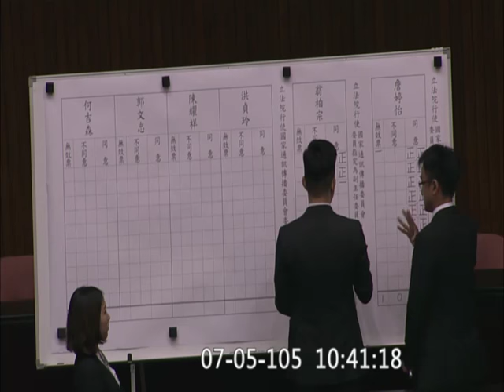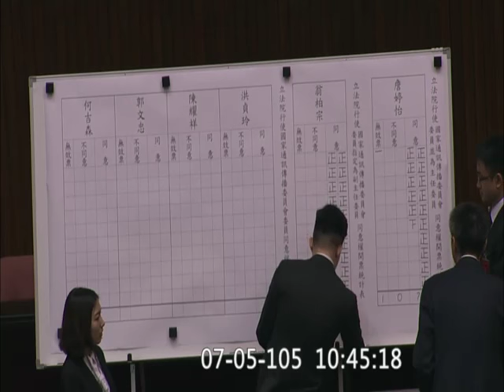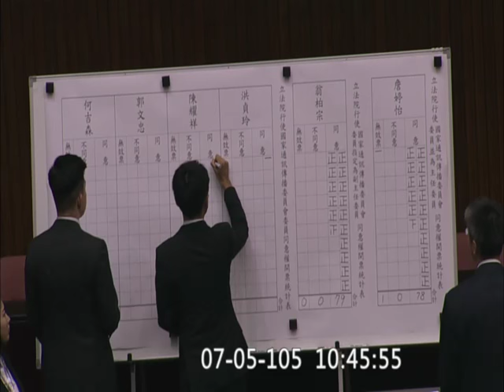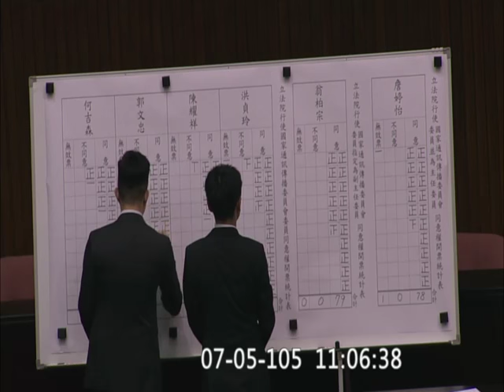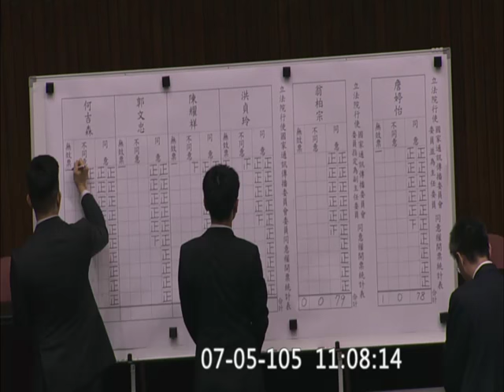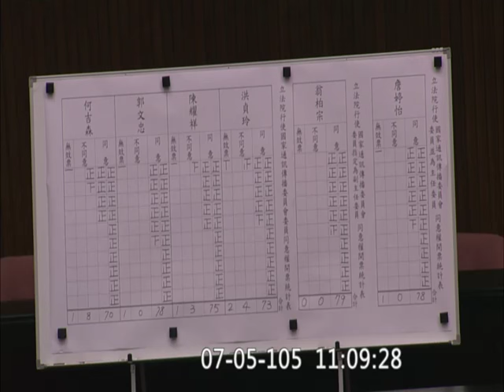20160705 院會 AM 行使 NCC 人事同意權 國家通訊傳播委員會 【立法院演哪齣？】